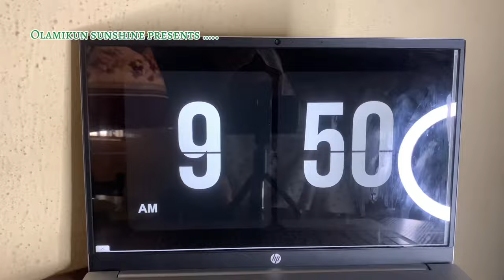UNI VLOG: An eventful and productive week at uni /CRESCENT UNIVERSITY ABEOKUTA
Trying to romanticize my last days at uni Insha Allah 💕
May Almighty Allah protect us from evil eyes Amin 🤲🏻